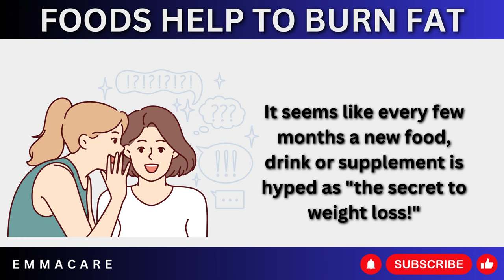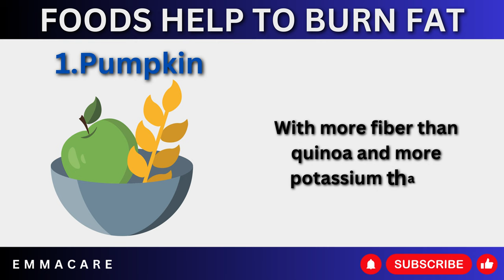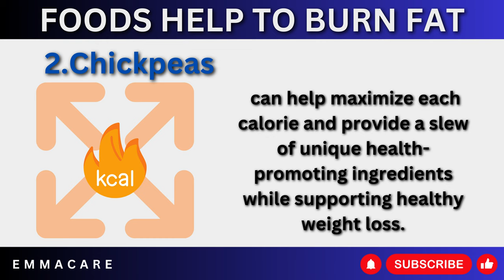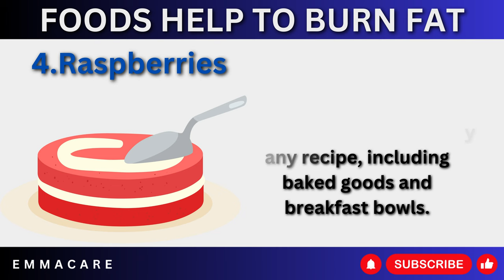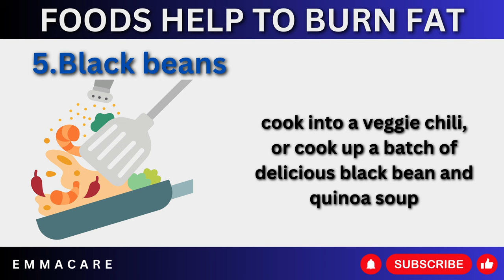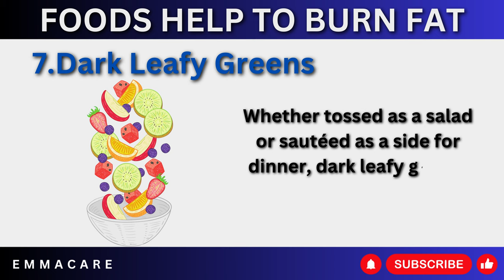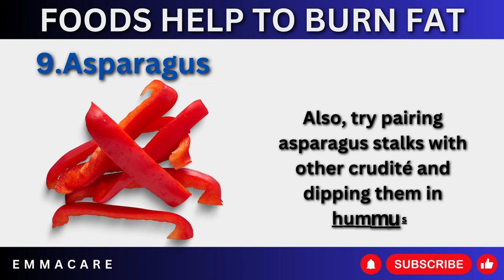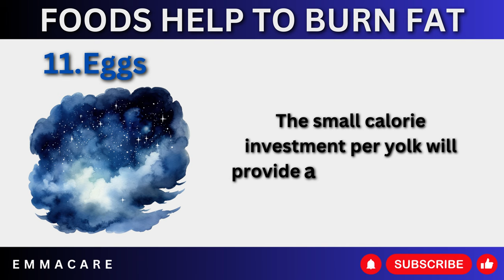FOODS HELP TO BURN BELLY FAT OR TO LOSE YOUR WEIGHT PART 2 AND THE NEXT PART WILL BE UPLOADED SOON..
TODAY I AM GOING TO TELL YOU ABOUT THE FOODS THAT CAN HELP YOU BURN YOU FATS .
This Channel is all about Diet, vitamins , Nutrition, preventions to improve your health and Quality of Life.

Our mission is to share information that will inspire people to become healthy and Live a Better Life.